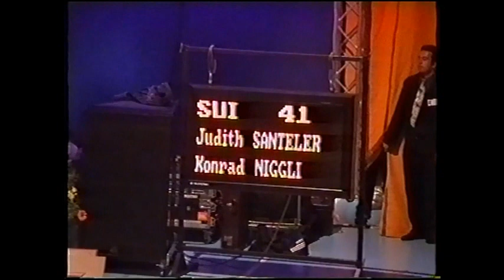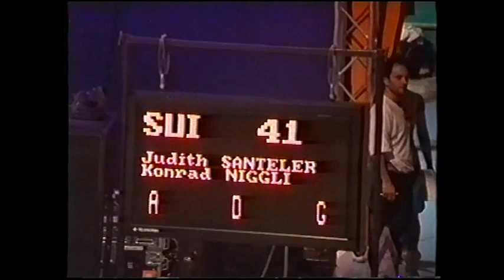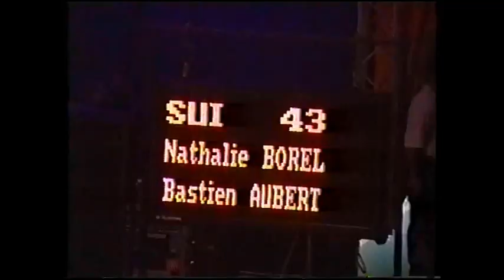World Masters Zürich, Switserland 2001 Acrobatic Rock & Roll